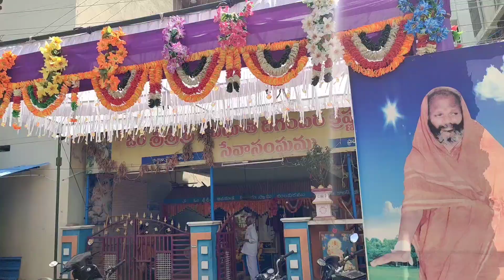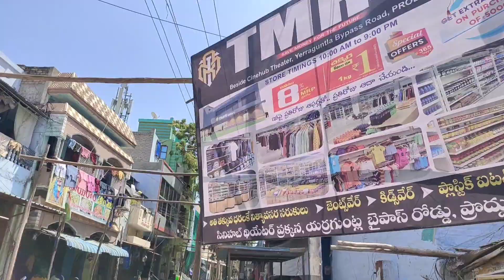Decoration for Dussehra Proddatur 2022#proddatur#viralvideo#pdtr#viral#trend#trending